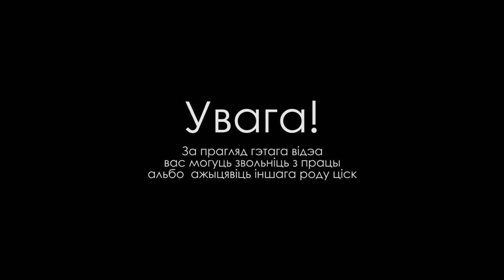Пра АЭС і нацыяналізм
Кандыдат у прэзідэнты Беларусі ад Беларускага Нацыянальнага Кангрэсу Мікалай Статкевіч і сябра Рады БНК Яўген Афнагель сустрэліся з жыхарамі Мазыра. Выказалі сваё бачанне сітуацыі, якая ў краіне сітуацыі, прапанавалі шляхі выхаду з яе, адказалі на пытанні.

На сустрэчы прысутнічалі каля 40 чалавек з самых розных слаёў грамадства.